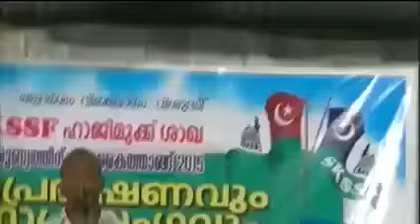വരക്കല്‍ തങ്ങള്‍ മുതല്‍ കോയക്കുട്ടി ഉസ്താദ് വരെ - RAHMATHULLA QASIMI MUTHEDAM - LIVE PADIYOTUCHA